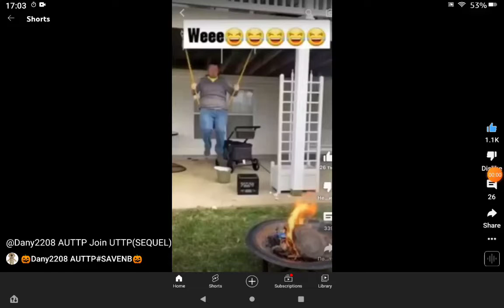Evan mayo join UTTP